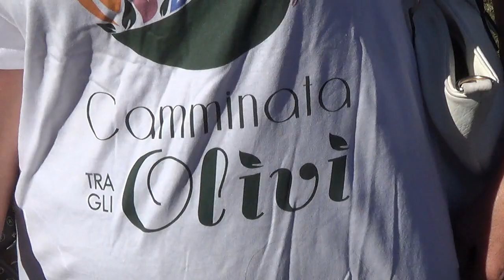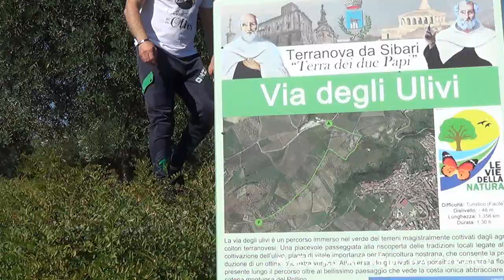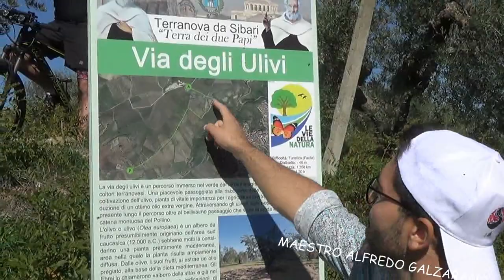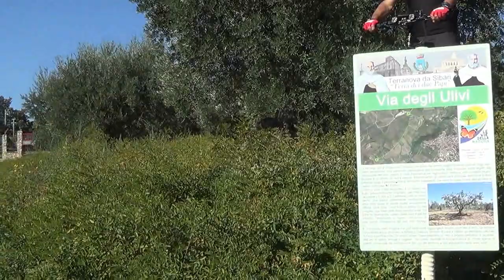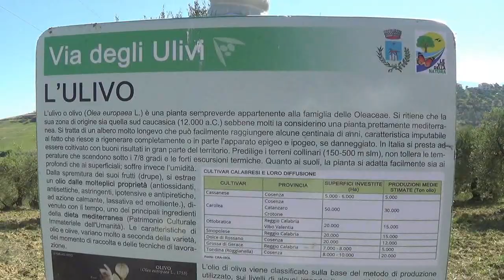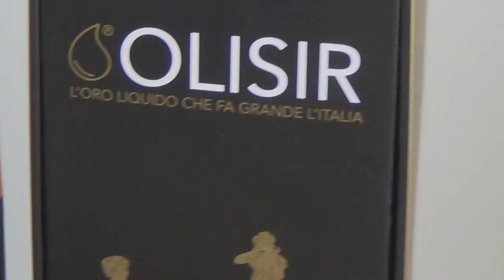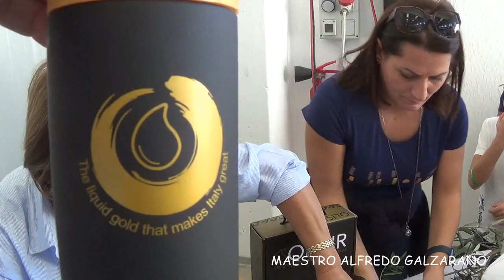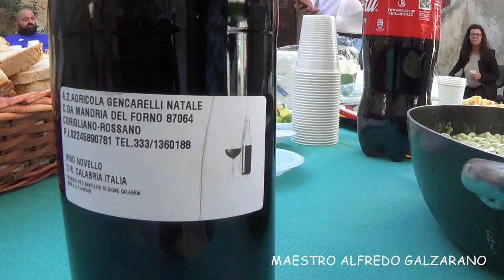CAMMINATA TRA GLI OLIVI 2022